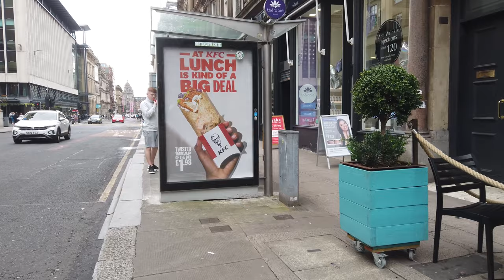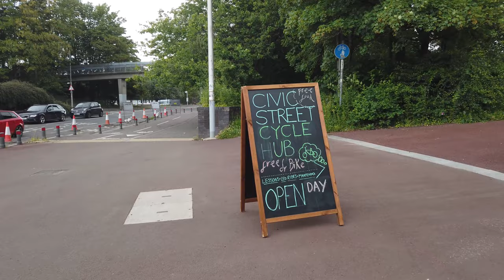Glasgow Central to Port Dundas | July 2022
A walk through Glasgow City Centre from outside Glasgow Central Station to Speirs Wharf.

0:00 Introduction
0:24 GORDON STREET
1:30 HOPE STREET
2:58 ST. VINCENT STREET
3:53 WEST NILE STREET
5:05 RENFIELD STREET
7:21 SAUCHIEHALL STREET
10:48 CAMBRIDGE STREET
16:23 SPEIRS WHARF